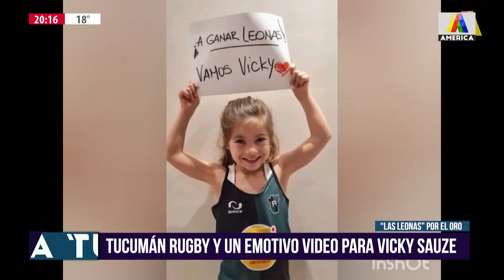EMOTIVO VIDEO PARA VICTORIA SAUZE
Video de las fanáticas de La Leona que aseguró una medalla en los Juegos Olímpicos de Tokio